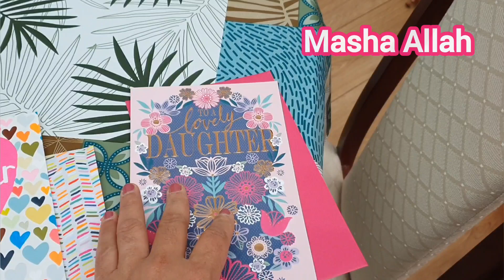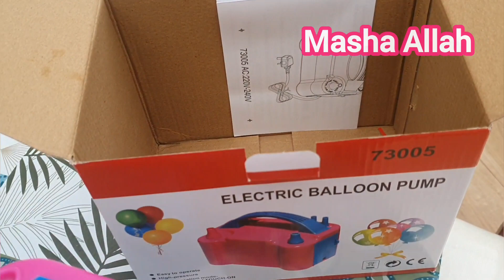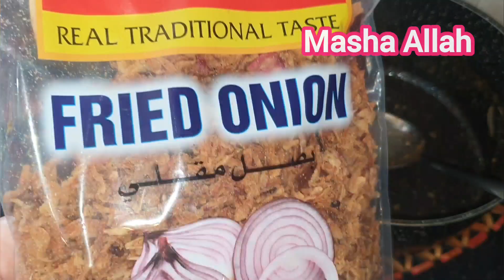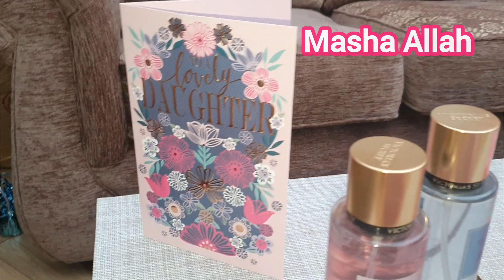Bday vlog, Gifts & Velvety Chicken Masala